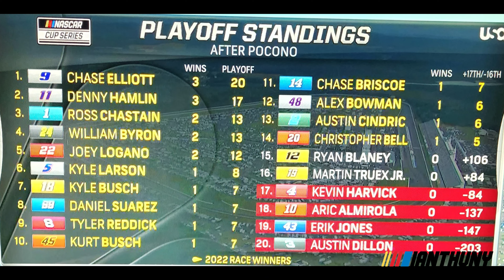NASCAR CUP SERIES AT POCONO JULY 24 2022 - M&M'S FAN APPRECIATION 400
Facebook.com/AmpJr
iRacing ID: Anthony Martinn
Steam: iAnthuny